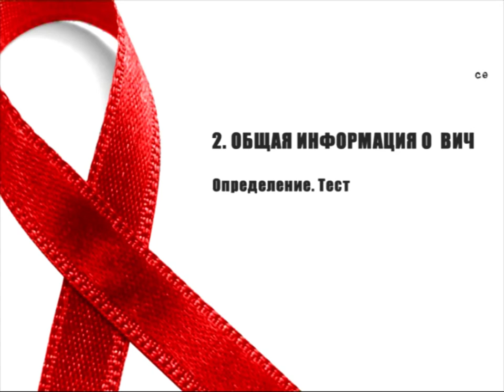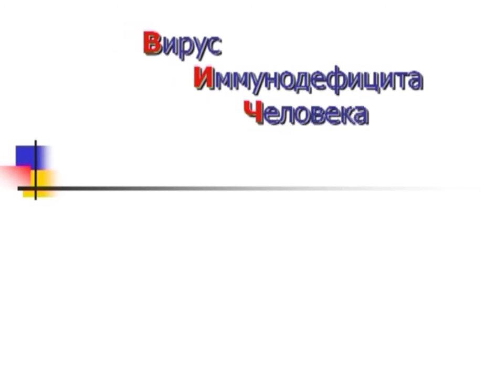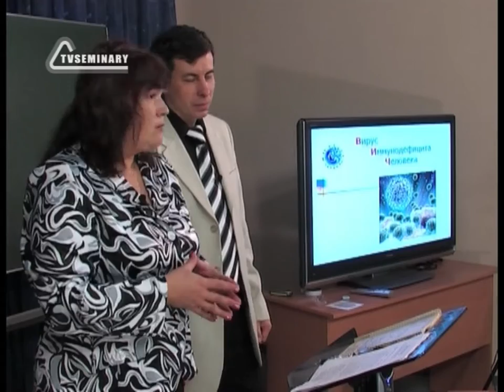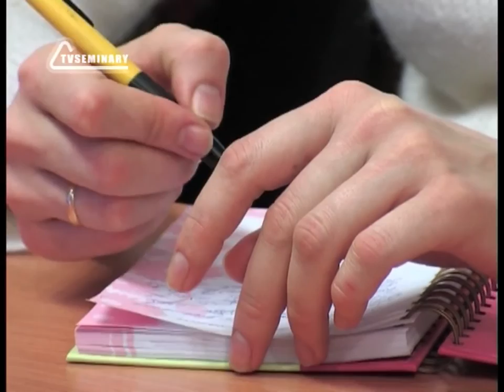SM017 Rus 2 Общая информация о ВИЧ Определение Тест